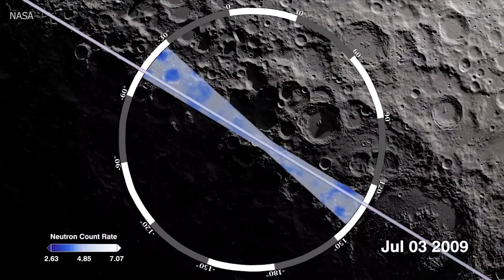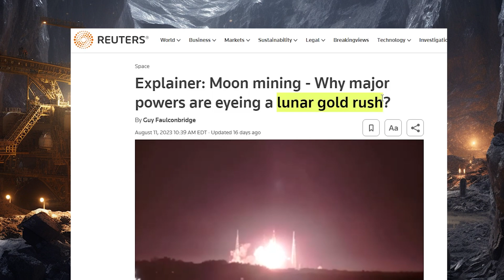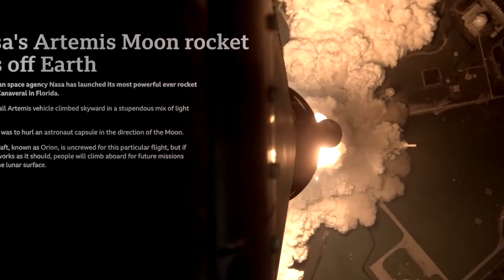Why the South Pole of the Moon is So Important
India's Chandrayaan-3 became the first to land on the South Pole of the Moon - the Artemis Missions in the US, China's Chang'e 6, and Russia's Luna are all working their way as well to study water and Helium-3.

0:00-0:31 - Intro
0:31-1:05 - Why the Moon?
1:05-2:20 - Water on the Moon
2:20-3:03 - Lunar Mining
3:03-3:52 - Helium-3
3:52-4:48 - The Barriers
4:48-5:30 - Outro